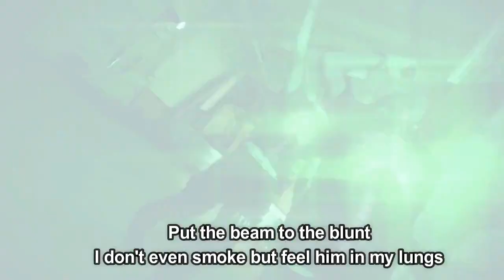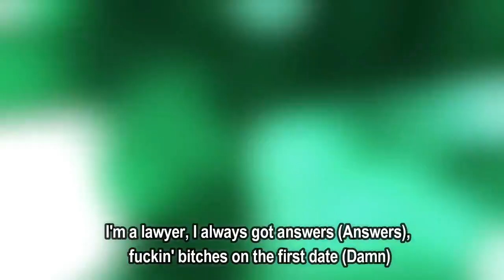Lil Mabu & DD Osama - Throw (Lyrics)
Throw by Lil Mabu & DD Osama

lyrics:

I'm on the road-road-road
Always on go-go-go (Grrah, everything for Notti)
I'm feelin' low-low-low (You know what the fuck goin' on)
Pour a four-four-four (Grrah-grrah)

[Verse: Lil Mabu & DD Osama]
They had a special place in my heart so I tried fixing them while they were breakin' me
I learned the hard way, but I don't do it no more thankfully
Turned to a beast when Notti died, I told 'em, "Wait and see"
I wasn't 'posed to make it this far, I'm talkin' racially, so this shit feels make believe
I wish lil' Notti woulda stuck with me in the streets
I ain't ever parked a V and I've been on the charts for weeks
I had a vision no one seen, not even my family (Not even my family)
Music is savin' me, but I know it could end fatally (Painfully)
So I keep that .40 on my side, ain't no one tamin' me (I'ma pray for me)
I wasn't perfect as a kid, but I still ate my greens
I started workin' in the crib while my friends were smokin' weed
I started doing good and got more enemies
I keep my face up off the net when I be in the streets
I know my boys got my back, but when it comes to totin' straps, hope they don't run when the bullets gotta handle me

[Part II]

DD Osama
Dead Opps
DD Osama
O Holy Night
Christmas Songs

[Intro: DD Osama & Lil Mabu]
Ah, every opp shot
Grrah, Mabu (Grrah)
Grrah, Mabu (Like)
Grrah, every opp shot, like
Grrah, gang-gang-gang, gang
Gang-gang-gang, like

[Verse: DD Osama & Lil Mabu]
Ayy, yo, Mabu, throw (Boom)
When we bend through the opps, get low
I said, "DD, we clutchin' the cane or the pole?"
Red light, green beam, hang out, throw
For lil' Notti, I'm flockin'
Catch a opp, put his life turn timeless
Totin' the .30, I ain't totin' a rocket (Brrt)
Ddot with me for the niggas that’s plottin', grrah
Dead opps all in my blunt
Bitch is a munch and she ate it for fun (On bro)
Bitch, I'm that nigga that do what I want
Bend that ass over and wine on my gun
Yeah, he died one time on the earth (Grrah), now he died two times (Times)
Put the beam to the blunt
I don't even smoke but feel him in my lungs
DD got left, Mabu got right (Right)
Just know I still smoke Rite (Damn, damn)
Like, grrah, grrah, just know I smoke Rite (Damn)
I ain't goin' out without a fight (Facts)
I got diamonds on me, shed the light (The light)
Your bitch callin' DD to get piped, while I'm callin DD for the pipe
And if brodie get stuck in a slammer (The slammer), Mabu gon' help beat the case (Facts)
I'm a lawyer, I always got answers (Answers), fuckin' bitches on the first date (Damn)
I got bitches on me, Alabama, I keep one in every other state (State)

[Outro: Lil Mabu & DD Osama]
Bitch, I feel I great
Damn, every opp shot, nigga
Suck my dick, like
Grrah-grrah, gang-gang-gang